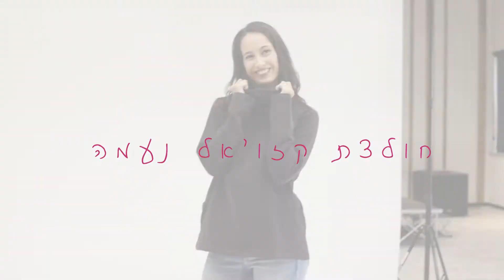Breastfeeding plush sweatshirt - Naama